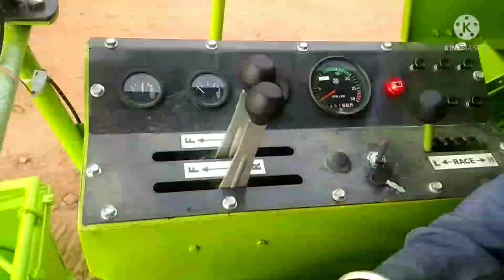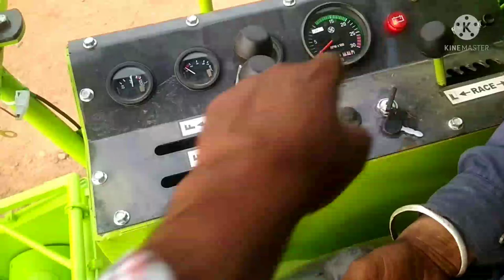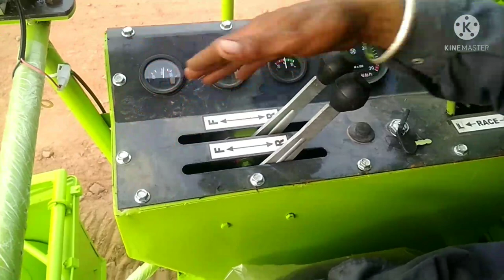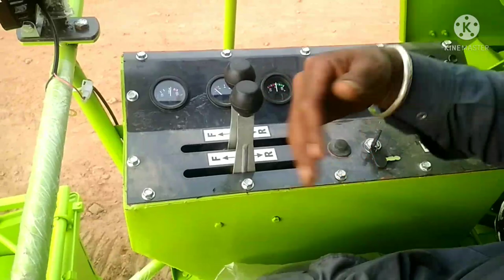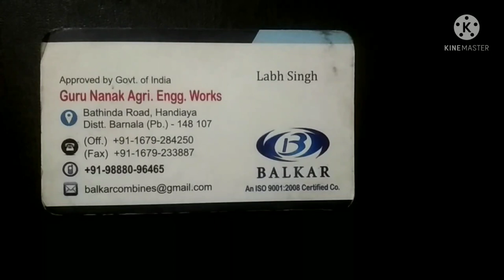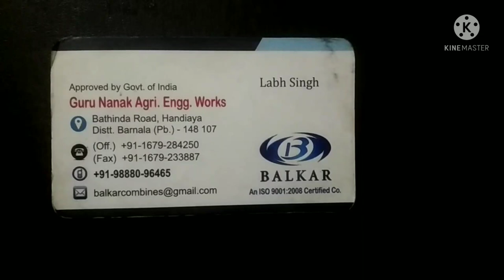Balkar Track Combine Harvester | Balkar Crop star Harvester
नमस्ते किसान भाइयों आपका स्वागत हैं हमरे यूट्यूब चैनल में, और आज के इस वीडियो में हम बात कर रहे हैं
बलकार Track हार्वेस्टर की |

Hi  Dosto is video me Hamne Balkar Track Harvester ke baare me baat ki hai. Isko or bhi namo se jaana jata hai jaise-Balkar Crop Star, Balkar 7500 Harvester  Is Track Harvester ki body 31 inchi , Cutter bar 92 Inchi (Paune 8 feet), Engine Ashok Leyland Diesel Engine 4 Cylinder 76 HP without Turbo, Straw Walker-4, Weight approximate 5 Tone, Engine fuel Consumption 7-10 Liter Per Hour, Yeh Ek din me lagbhag 8-10 Ekad Cutting karti hai, Yeh Speciliy Gile Dhano ki cutting ke liye hai, Iska istemal jadatar - Bengal, Andar, Tamil Nadu, Odisha, Chhattisgarh, Haryana, Kerala me hota hai. Its approximately price 23 Lacks and transport facility also available here . Ummeed Hai Aapko Ye Video Bahut Pasand Aayegi Thank you so much...

Balkar Track Combine Harvester
Balkar Combine Harvester
Balkar Combine
Balkar Combine new model 2021
Balkar Company
Balkar Combine sale
Balkar Combine Harvester New Model
Balkar Combine Price
Balkar Combine New Model
Combine
Combine Harvester
Combine Machine
Harvester
Harvester Machine
Harvesting
Harvest
Balkar
harvester combine,
balkar harvester,
chain harvester price in india,
chain bali combine,
chain wali highway star,
combine combine,
combine harvester video,
combine machine video,
crop star,
mini harvester price in india,
new harvester,
rice harveter price in india,
track star,
track track on,
हार्वेस्टर की वीडियो